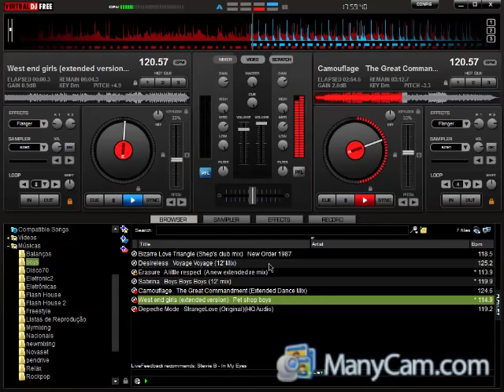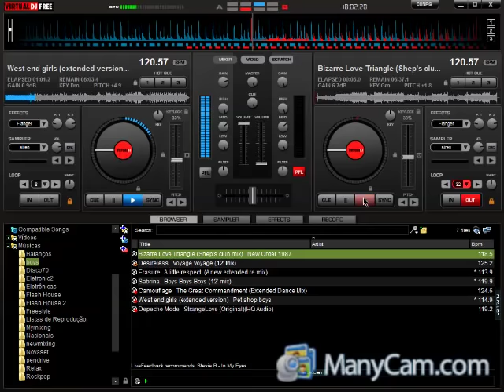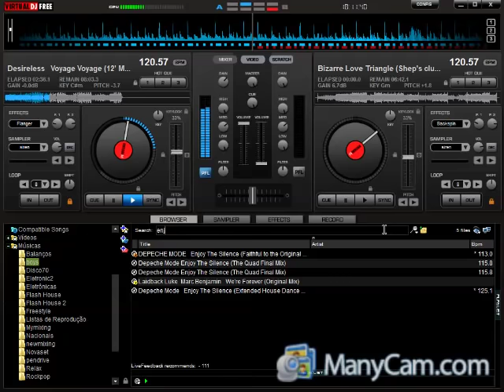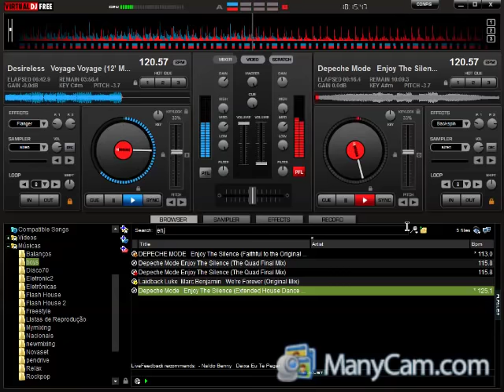TOCO / OVER NIGHT Flash House Anos 80 - Flash Back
set list :
"Strangelove (Remastered)" Depeche Mode
Camouflage- The Great Commandment
West ande girls - Pet Shop Boys ( Extended Version )
Bizarre Love Triangle - New Order
Desireless - Voyage Voyage